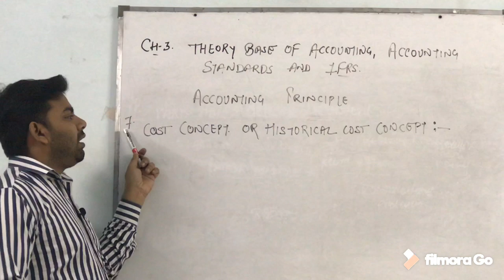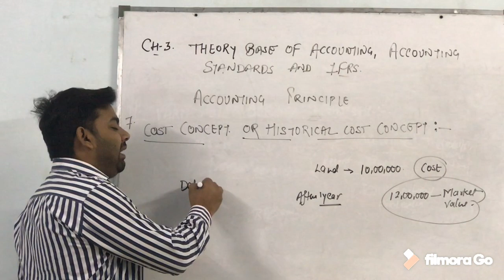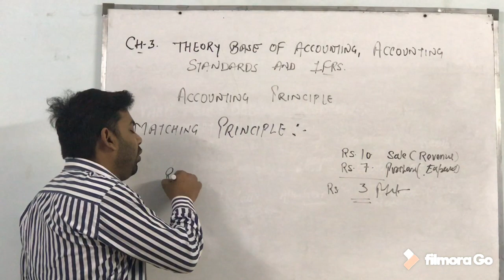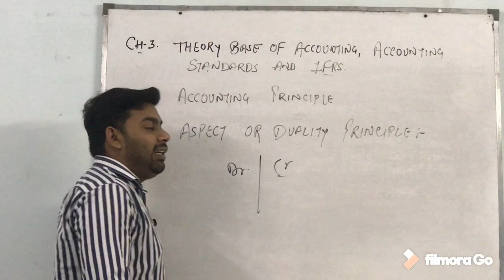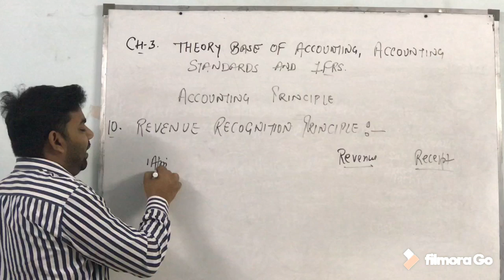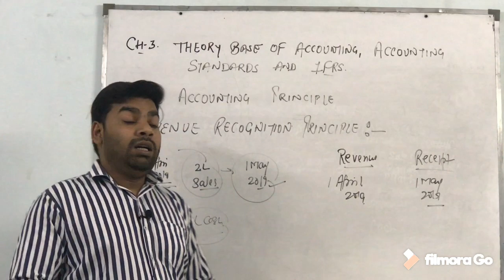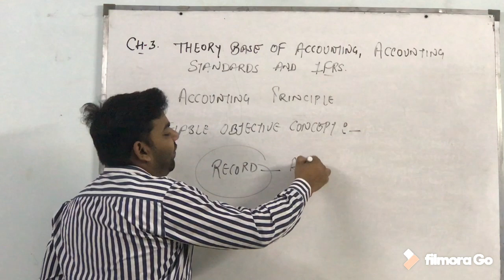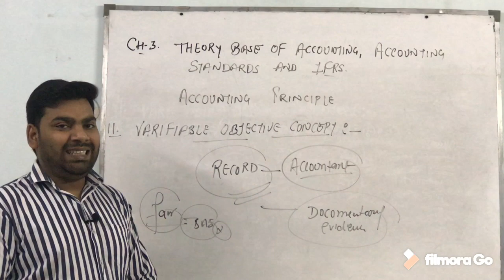Theory base of accounting, accounting standard, IFRS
class-11
Accounts
chapter 3: theory base of accounts, accounting standards, IFRS